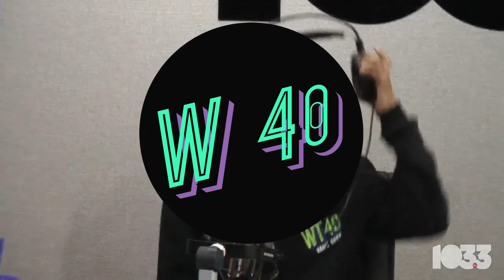Las Curiosidades Más Sorprendentes De Los Recién Nacidos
#103​​​​​​​​​​​​​​​​​​​​​​​.3FM WT40​​​​​​​​​​​​​​​​​​​​​